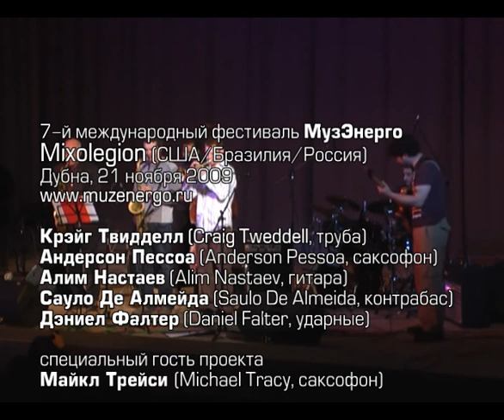"Mixolegion" at "MuzEnergo 7". 2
США/Бразилия/Россия

Эндерсон Пессоа (Anderson Pessoa, саксофон), Бразилия
Крэйг Твидделл (Craig Tweddell, труба), США
Алим Настаев (гитара), Россия
Сауло де Алмейда (Saulo De Almeida, бас), Бразилия
Дэниел Фалтер (Daniel Falter, ударные), США
и специальный гость проекта Майкл Трейси (Michael Tracy, саксофон), США